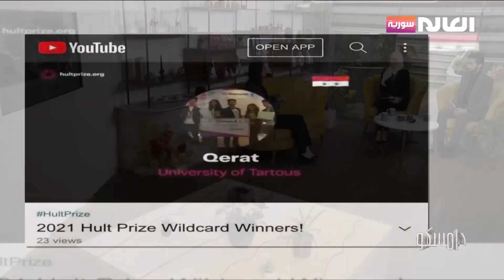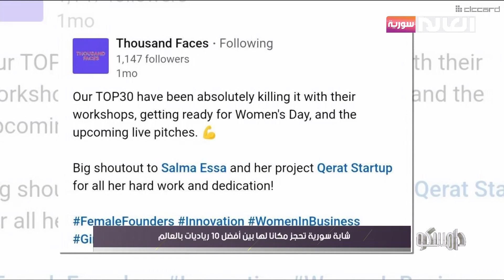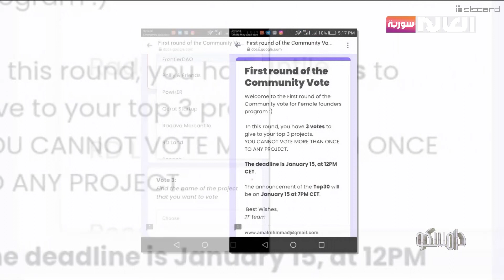مشروع قيراط ضمن أفضل 10 مشاريع ريادية حول العالم |برنامج دامسكو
ضيفة الفقرة: سلمى محمد عيسى: مؤسسة مشروع قيراط
 الموقع الالكتروني: